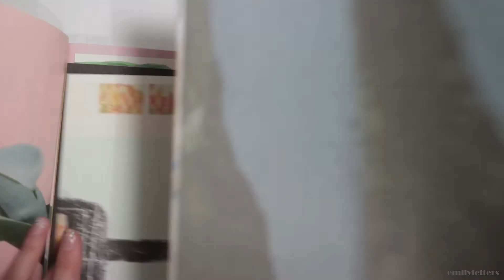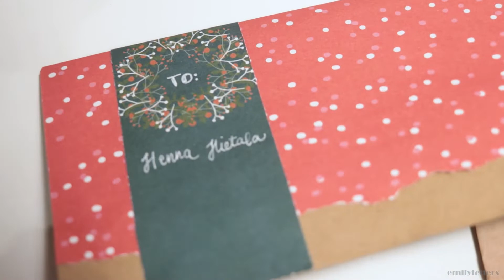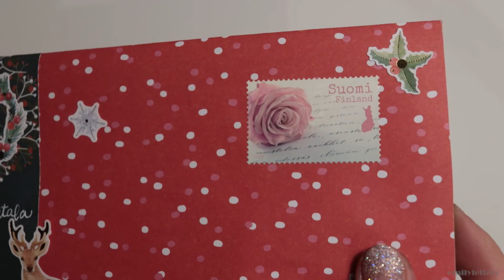Christmassy Penpal Envelope Decoration